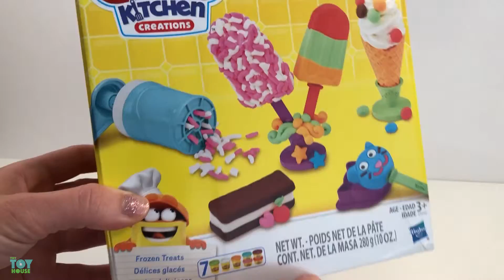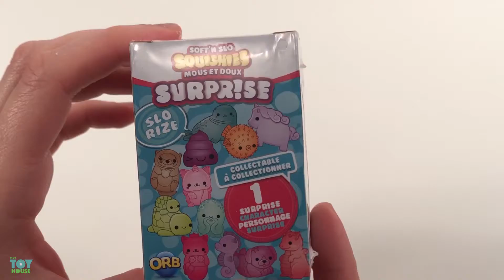Making Play-Doh Frozen Treats - ULTRA RARE Moj Moj, Mickey Mouse, Squishis Surprise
😃 ABOUT US:
We’re TinyToyHouse! A family making fun and kid-friendly videos.